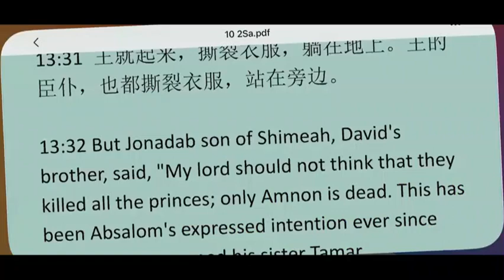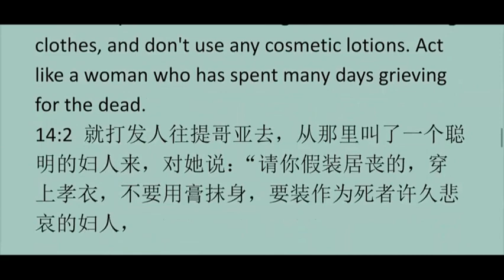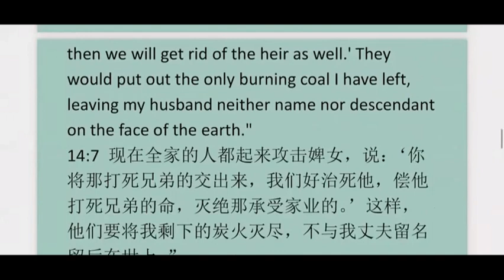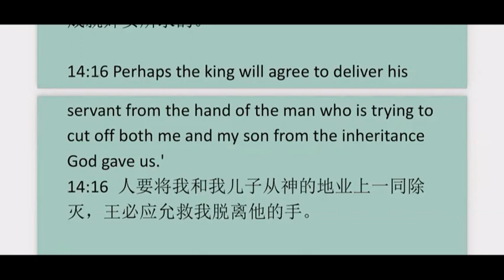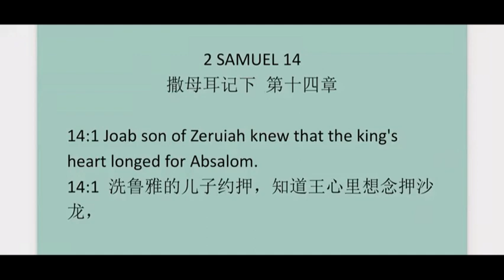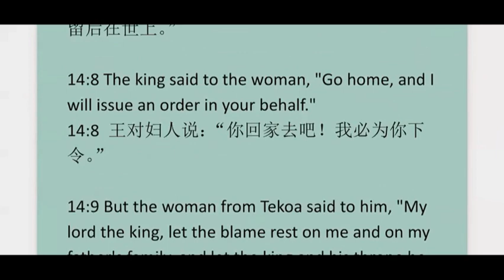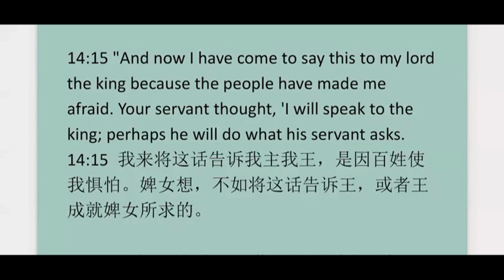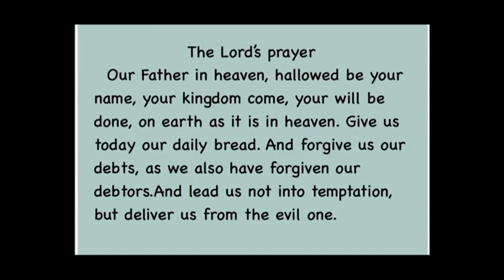2 Samuel 14撒母耳记下第 14章 英文领读 及 英文见证配同声翻译